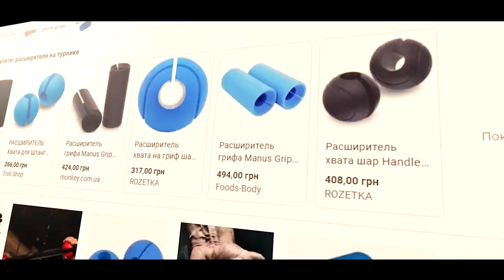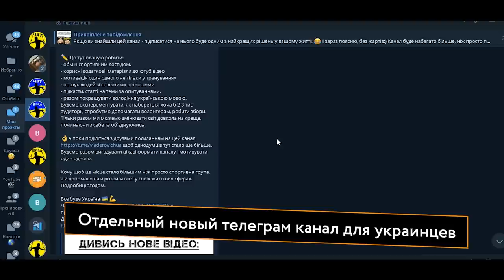Сила Атлета скрывается в Хвате: 4 важных упражнения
Сильный хват и укрепленные предплечья имеют решающие значение для скорейшего прогресса в силовых упражнениях, будь это становая тяга или подтягивания, в том числе и подтягивания с отягощениями, или на одной руке. Чтобы ускорить ваш прогресс в росте силовых нагрузок, я подобрал 4 проверенных упражнения, которые присутствуют в тренировках сильнейших атлетов из разных видов спорта. И сам я нередко их использую.

Первое упражнение это подтягивание на турнике, но не простое. Хват конечно будет укрепляться, если вы будете делать и обычные подтягивания, но как задействовать хват и пальцы ещё сильнее? Можно поискать более толстую перекладину, на некоторых спортплощадках или в залах есть разные диаметры перекладин. Перекладина, которая чуть толще от того, что вы привыкли - уже хорошо.  Но размер ладони у всех разный, и вряд ли вы найдете такой толстый турник, чтобы повиснуть на нём, обхватившись пальцами. Поэтому увеличить диаметр турника можно, купив расширители. Они недорогие, продаются почти в любом интернет магазине или сходите вживую в места продаж спортивного инвентаря. Подобрать расширитель стоит так, чтобы он плотно садился на диаметр трубы. Не прокручивался. Для точности замеряйте диаметр своей перекладины и он должен быть чуть больше внутреннего диаметра расширителя, но не меньше.  Расширители хвата прорезиненные и когда одеваем их на турник, они растягиваются, и плотно садятся на турник.
Кроме подтягиваний вы можете одевать такие  расширители на ручки гантелей, штанги, чтобы усложнить упражнение.  Обхват пальцами  в расширителе получится такой, что вы не сможете соединить большой палец с другими. Это значительно усложнит задачу.

00:00 На что влияет сила хвата и мощные предплечья
00:28 Подтягивания на турнике с расширителем хвата, тренировка с расширителем хвата
4:01 Упражнения на канате и полотенце для хвата
5:20 Как накачать предплечья, набор упражнений
7:00 Как укрепить пальцы

Здравствуйте спортсмены, это Владерович.
На канале Владерович - тренировочные видео о тренировках по художественной гимнастике с собственным весом на турнике и брусьях или без оборудования. Разбираем, как накачать мышцы в художественной гимнастике, как больше подтягиваться, как больше отжиматься. Разбор техники выполнения упражнений, анатомия работы мышц, обзор ошибок и комплексов тренировочных программ.
Делюсь своим опытом тренировок с собственным весом с 2011 года. Показываю ошибки - как можно быстрее добиться результата.

Авторские материалы. Источники. Source.
Видео. Video. Footage Credit.